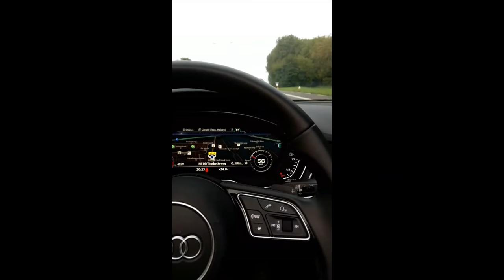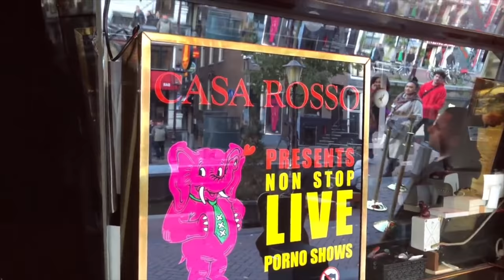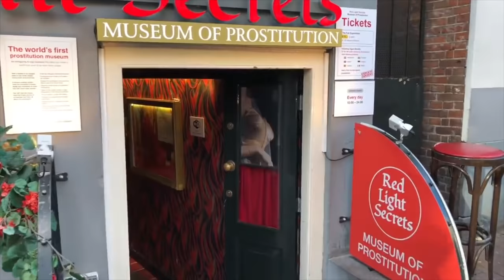Trip to Europe | Friends in Europe